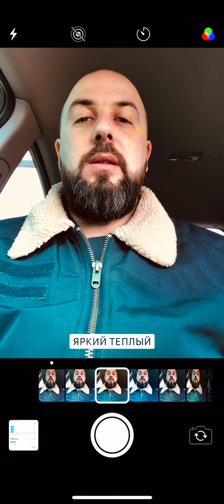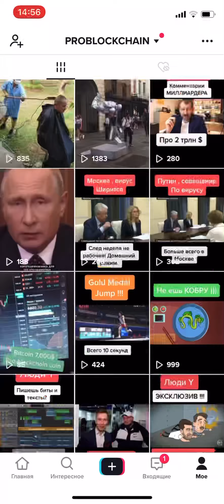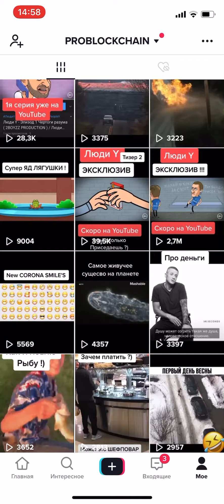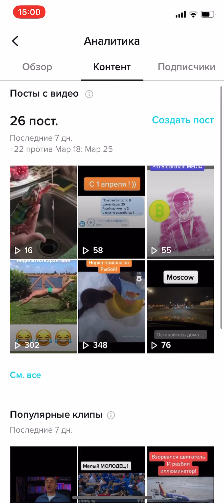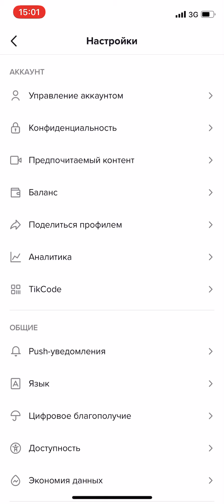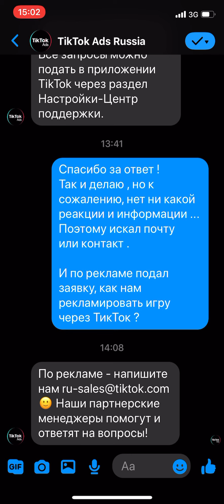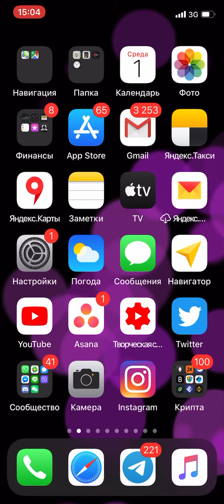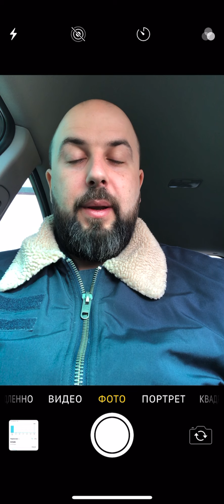TIKTOK ТРЕНДЫ 2020 , правда про МИЛЛИОНЫ просмотров, ПОДПИСЧИКОВ и теневой БАН в ТикТок.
TIKTOK ТРЕНДЫ 2020 правда про миллионы просмотров и теневой БАН в ТикТок
Тренды 2020 в TikTOK
ВСЕ вопросы по ТИКТОК пишите в комменты ...

+ нашли контакт офиса ТикТок восточная европа - пишите в комментах или через нашего бота в ТГ - вышлем отдельно - не будем пока тут его светить.

2️⃣Telegram:  @PROBLOCKCHAINCLUBbot